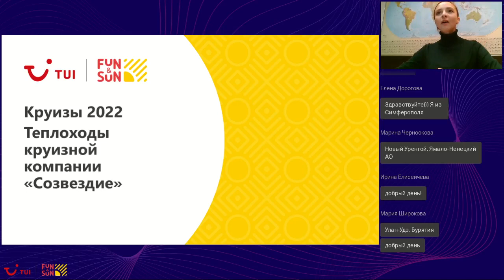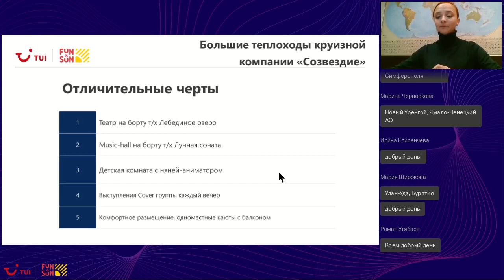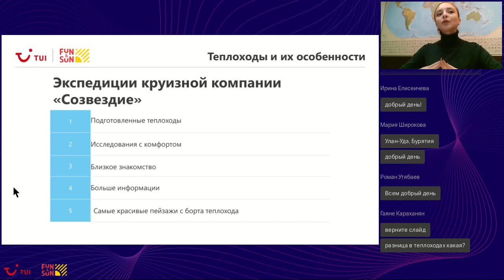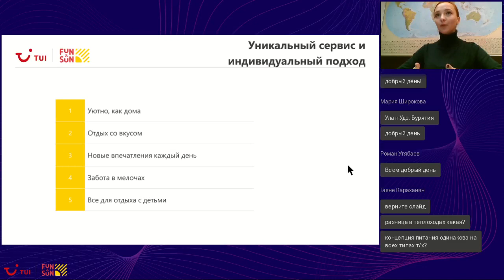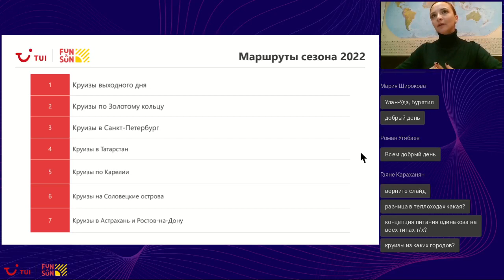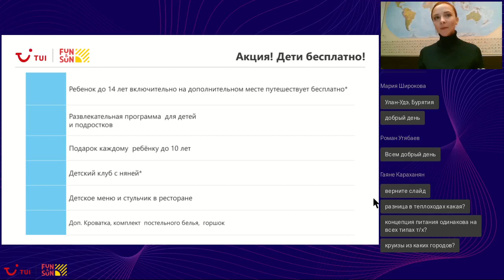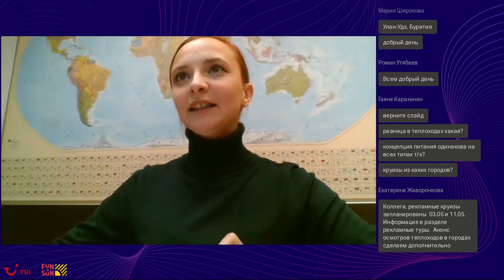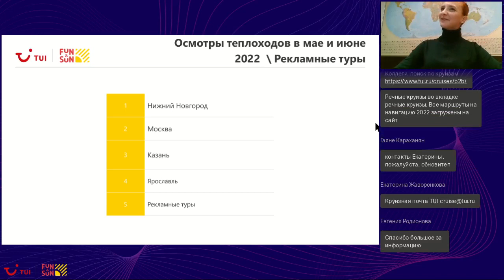Круизы на теплоходах компании "Созвездие": особенности отдыха и маршруты 2022